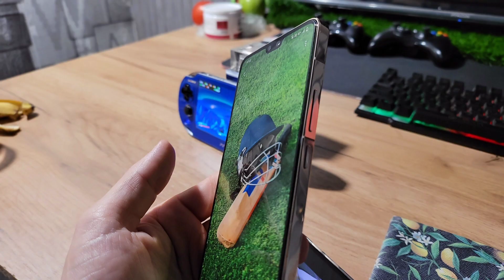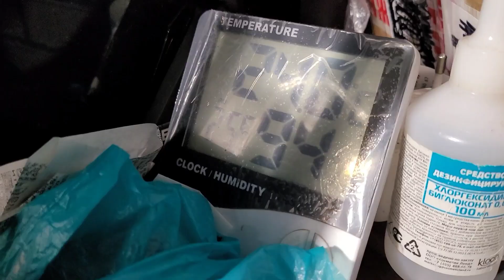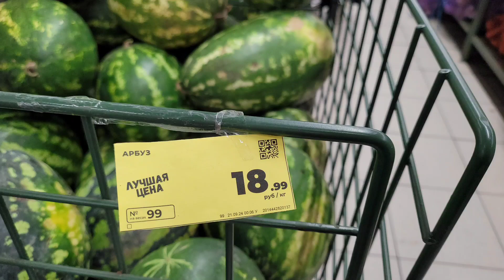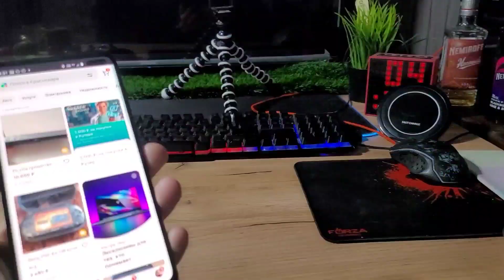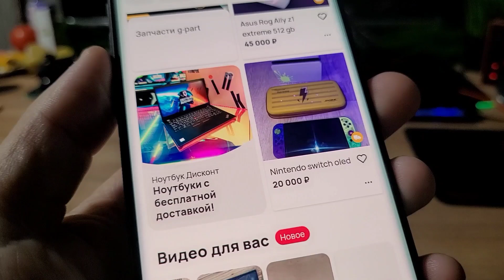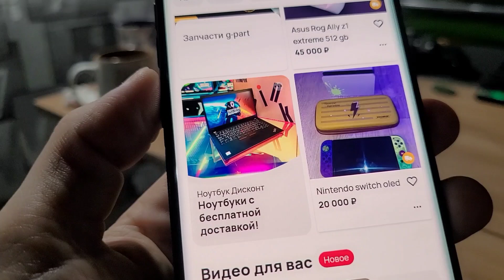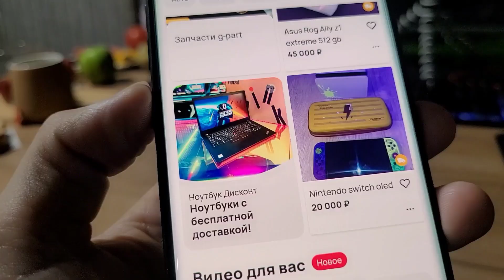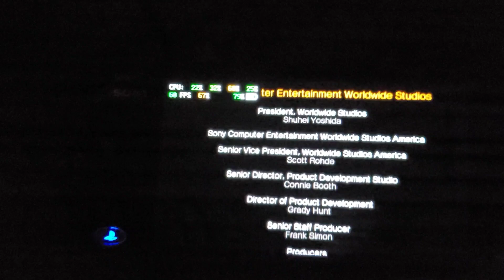VLOG: Прошёл Uncharted, перегнал жигу, купили арбузы 🍉, 25,09,24.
Влог 382, от 25 Сентября 2024 года.

Играю на пс вита, привёз воды и арбузов, выгнал машину со двора что бы спасти.